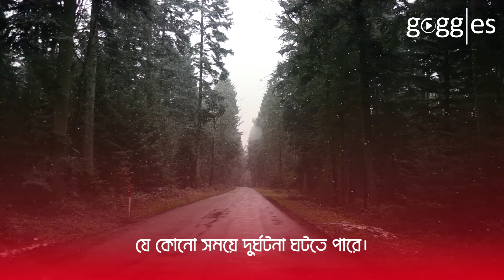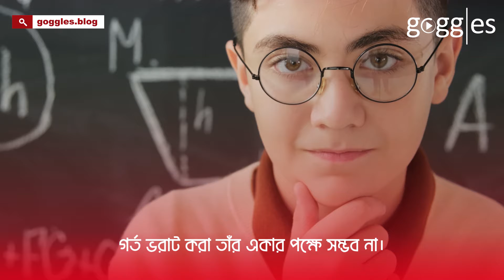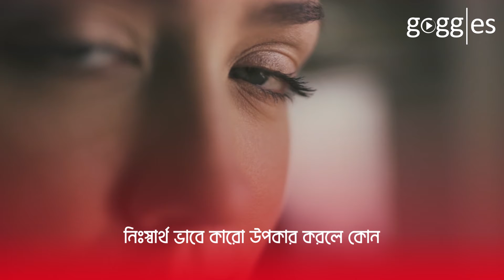সবাই নিজ নিজ স্বার্থ সিদ্ধিতে ব্যস্ত | Morality | Educational Story | Goggles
যে কোনো কাজ করার আগে আমরা লাভ ক্ষতির দাঁড়িপাল্লায় ওজন করে ফেলি। এ পরিমাপে কি আমরা খুব লাভবান হই?